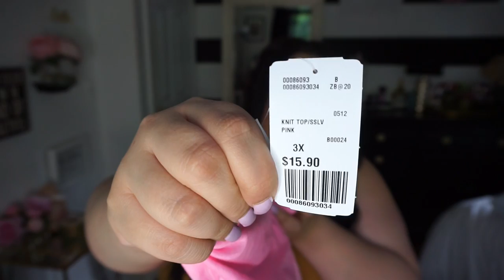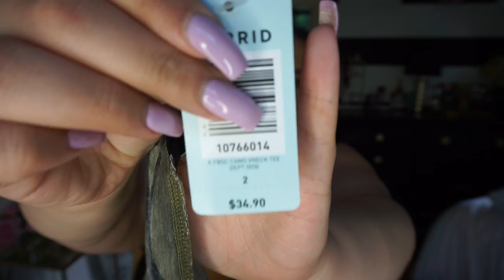Plus Size Summer Try On Haul ft Torrid & Forever21+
Hey guys, my long awaited summer plus size try on haul is finally here!! I hope it was worth the wait! All clothing pieces are from Torrid, and Forever21+
Snap:gabriellafortu

LINKS:
Forever21+